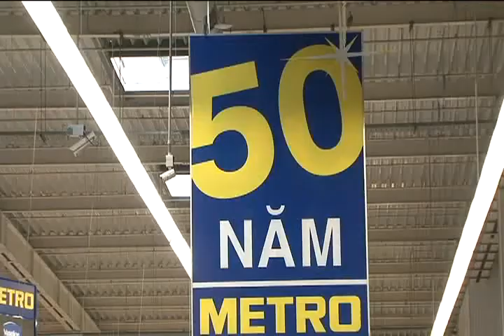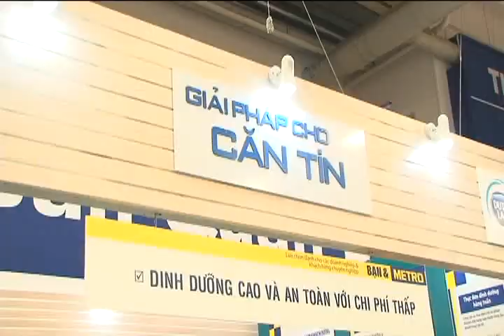Metro An Phu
Dịch Vụ Chụp Ảnh - Quay Phim Chương Trình HORECA Metro An Phú

Quang Học * Điện thoại: 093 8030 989